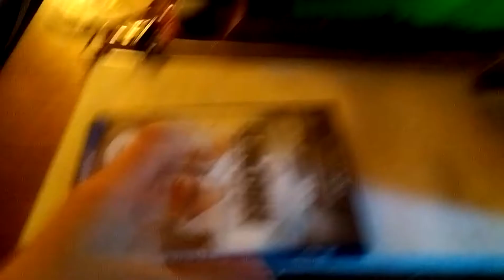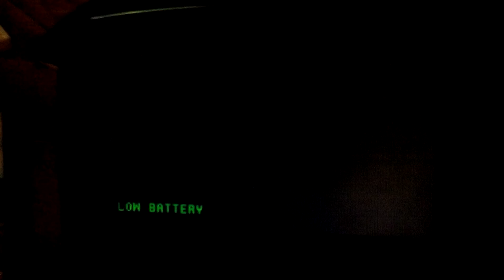Opening to Annapolis 2006 dvd